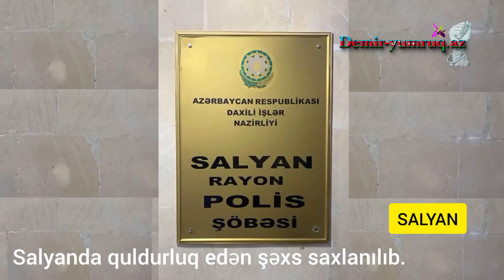Salyanda quldurluq edən şəxs saxlanıldı